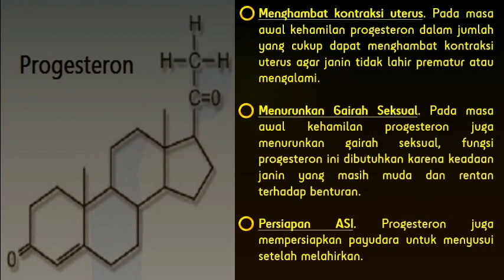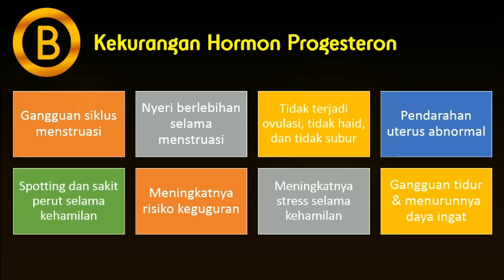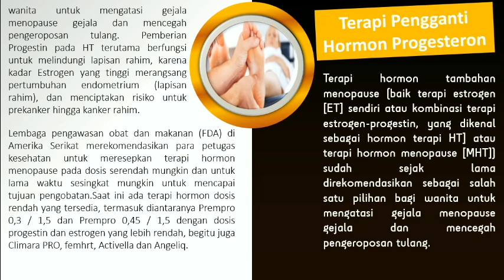Fungsi, Kelebihan, Serta Kekurangan Hormon Progesteron Bagi Wanita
Hormon progesteron ternyata bermanfaat bagi wanita tapi ada juga kekurangannya
Mau tau apa??? Tonton langsung videonya

Semoga bermanfaat
Terima kasih